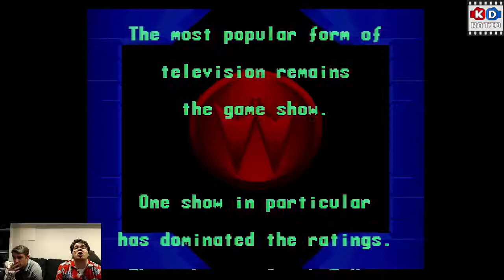Retro Gaming Playthroughs | KD Ratio Plays Smash TV | Best SNES Games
Twitch and YouTube Superstar, YoungEverett, joins KD Ratio for a very special playthrough of Smash TV on ye ole Super Nintendo. A game that makes the world of Hunger Games seem like a weekend bible study camp, Smash TV is absolutely not for kids. Nope. No way.

KD Ratio Show is about hilariously bad retro gaming playthroughs of fun retro games. Armed with Dave's old school game room collection of retro consoles and old games, KD Ratio plays the top NES, SNES and Sega Genesis fighting and platforming games while insulting each other with moderately funny game jokes! Tune Wednesdays for old game playthroughs of classic gems such as the various ninja turtle games, Sonic, Final Fight, Streets of Rage, Double Dragon - and even abominations like Power Rangers the Game! New episodes released every Wednesday unless we forget!

KD Ratio Show live on Twitch!